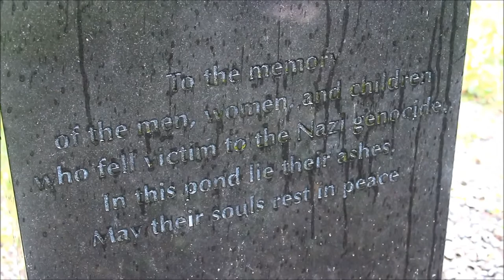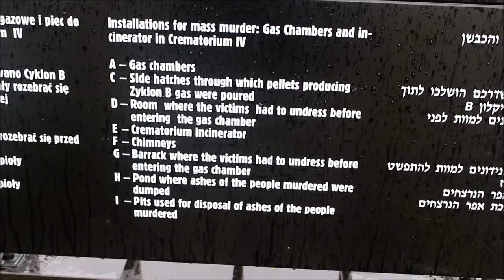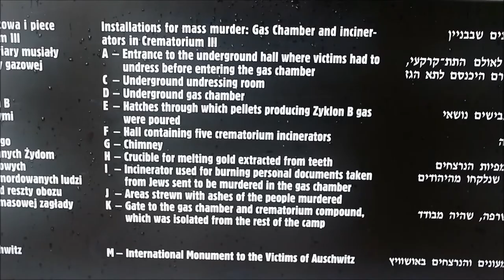Ben's Tours--Auschwitz Birkenau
Each installment of Ben's Tours takes you on a visit to a special place.  This time join me as I continue my very somber and chilling tour of the Nazi extermination camp of Auschwitz.  This video focuses on Auschwitz II, Auschwitz - Birkenau.  The main camp of Auschwitz I was featured in my last episode.